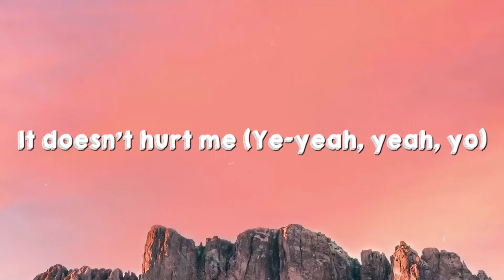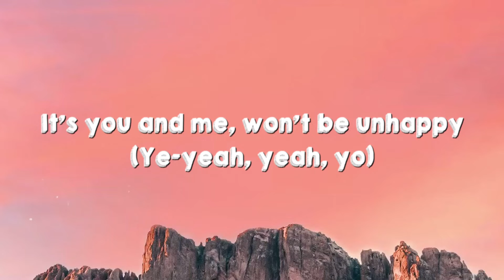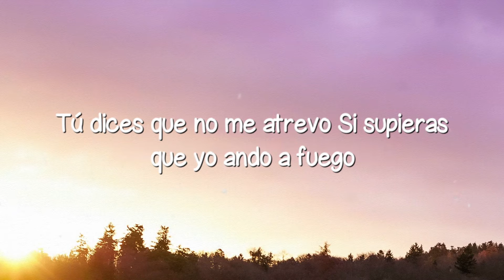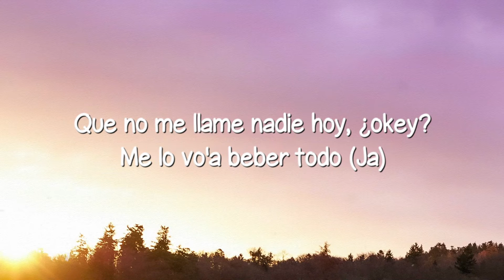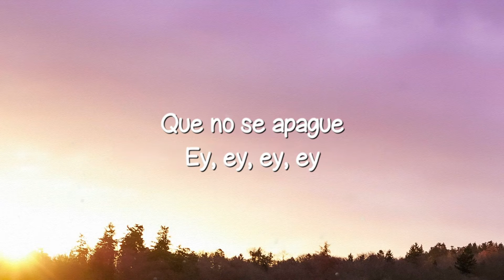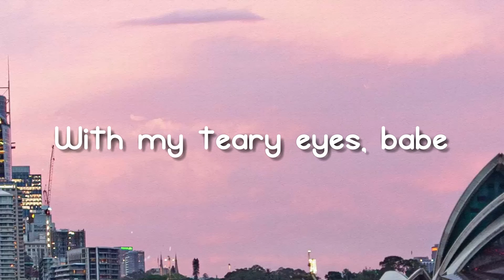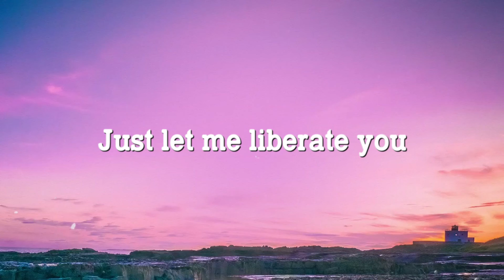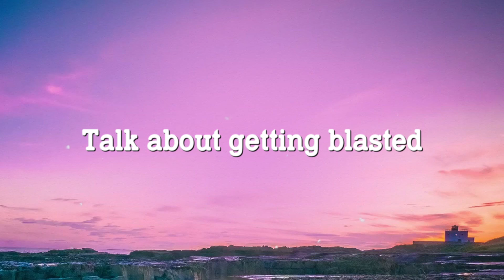Running Up That Hill (A Deal With God) - Kate Bush (Lyrics) 🐳